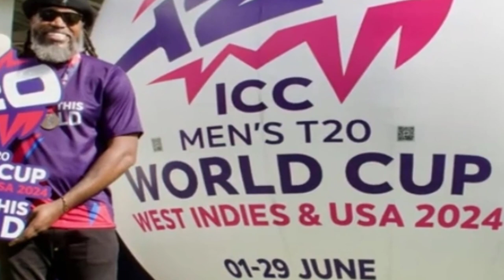টি-টোয়েন্টি বিশ্বকাপের প্রস্তুতি ম্যাচ কখন এবং কোথায় দেখতে পাবেন? Ban vs India Warm-UP Match live